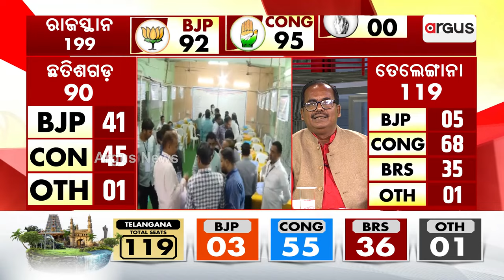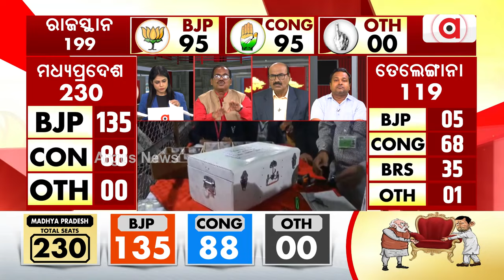Assembly Election Results 2023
କଂଗ୍ରସର ନେତୃତ୍ଵ ପ୍ରତି ନାଗରିକଙ୍କ ଗ୍ରହଣୀୟତା ନାହିଁ || Assembly Election Results 2023